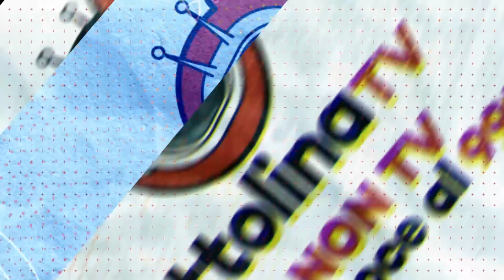ORSI vs LUTTWAK: Guerra tra TITANI!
*intervist8lina*

Oggi torna a OttolinaTv, Stefano Orsi analista e grande amico del nostro canale per parlarci di conflitto in Ucraina, capacità bellica dei paesi occidentale e potenziale bellico francese.
Quali trame si nascondono dietro la lunga di sequela di accordi bilaterali che l'Ucraina ha stretto con vari paesi europei negli ultimi mesi?
E, a questo punto del conflitto, quali sono le possibilità che ha la Russia?
Infine, che ruolo svolge il circuito produttivo e tecnologico cinese?
Scopriamolo assieme, grazie al nostro Stefano.
Buona visione!